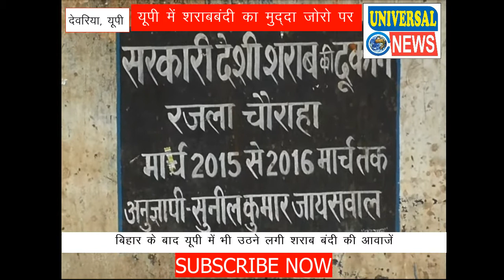यूपी में शराब बंदी का मुद्दा जोरो पर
उतर प्रदेश में योगी राज आते ही प्रदेश के नियम कानून बदलते देरी नही लगा ! एक तरफ सपा सरकार में हो रहे गुण्डई से जनता का रुख बदलते ही प्रदेश के मुखिया के आदश पर कानून ब्यवस्था में सुधार आ गया ।​ शराब बंदी को लेके प्रदेश के हर जनपद में लगातार धरना तोड़ फोड चल रहा है ।​
आप तस्वीरो को देख आप गौर तलब करना  है की नशीली शराब को लेके मुख्यमंत्री के आदेश को भी अनदेखा किया देवरिया जनपद के आबकारी अधिकारी निलेश पलिया|  देवरिया के आबकारी अधिकारी ने हर इट भट्ठे से हप्ता असुनेने का काम इनका विभाग करता है।​ उनको आज तक कही भी जहरीली शर्ब का गिफ्तारी नही किया है ।​ जब  पुलिस बल अपने शूटरो द्वारा शराब का पर्दाफास करता है।​ तो अपनी बाहा बही दिखने पहुच जाते है।​  महिलाओ में कितना आक्रोश है ।​
महिलाओ का कहना है की शराब पि कर हर रोज सड़क पर गन्दी गन्दी गलिया देते है और छेड़ते है इसके वजह मे हम महिलायों ने देशी शराब की दुकान को उजाड दिया।​​ अगर इसपर प्रदेश के मुख्य मंत्री बंदी नही करायेगे तो उनके आवास गोरखपुर जा कर धरना प्रदर्शन करेगे ।​